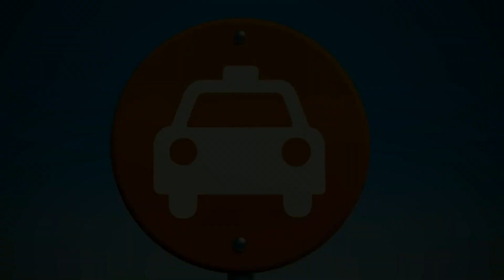🚍OH NO! Newt Missed the BUS 🚍| Funny Cartoons for Kids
Newt can't quite keep her place in line at the bus stop.